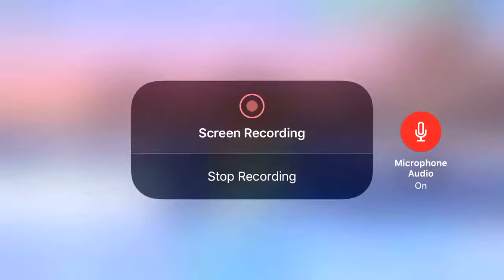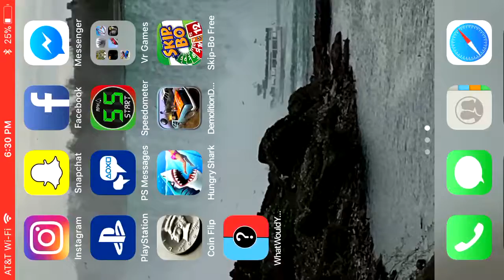Hungry Shark World